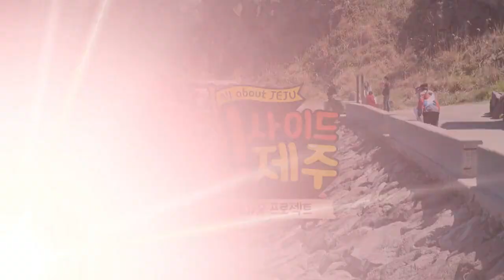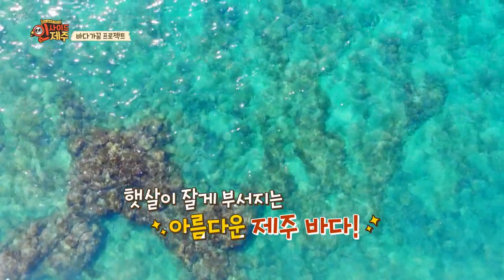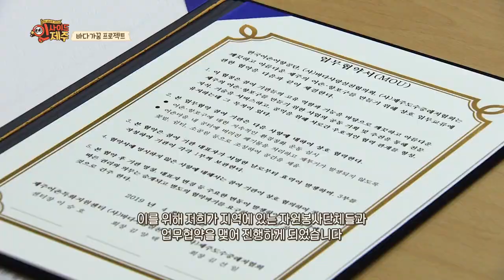KCTV 인사이드 제주 - 바다 가꿈 프로젝트